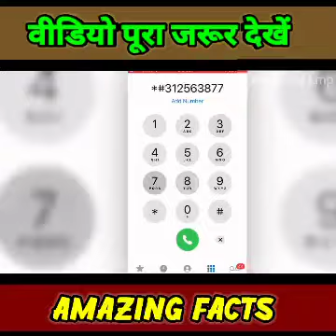amazing facts video in Hindi 😱😱